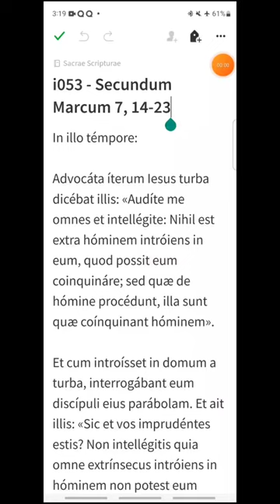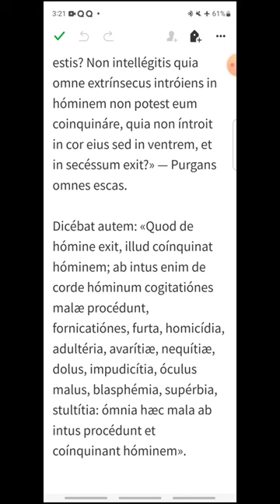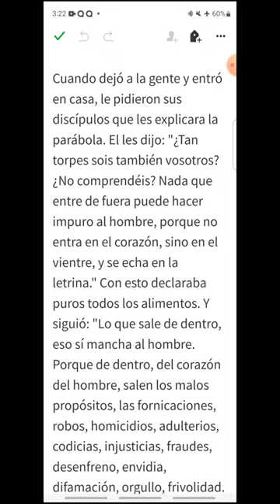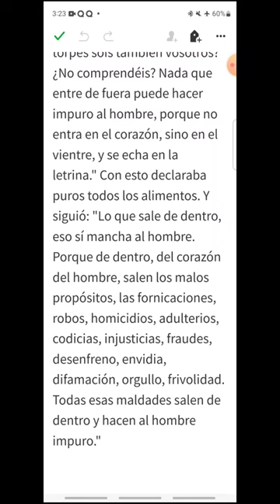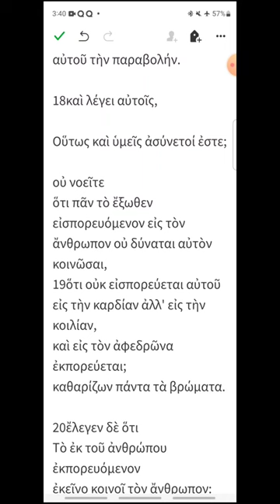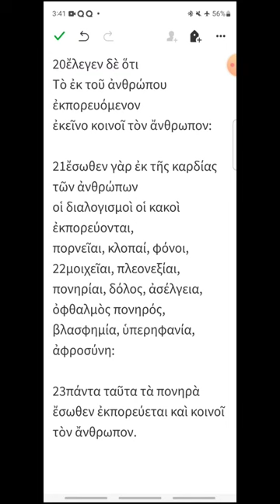i053 - Marcos 7, 14-23 - EVANGELIO DEL DÍA en Latín, Español y Griego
Miércoles de la V Semana del Tiempo Ordinario
00:16 Latín
01:57 Español
03:21 Griego